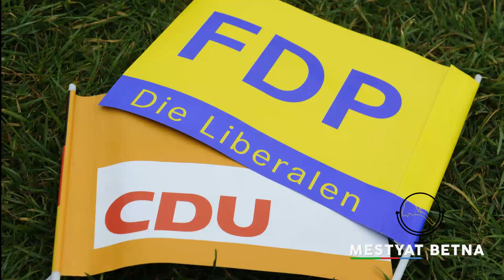Mestyat Betna | ሓምላይ ሰልፊ ከተማ ጊሰን፣ ምስ ክላውስ ዲተር ደው ንብል፣ ንወናኒ ኣዳራሽ ጽንበል ከኣ ቅሬታ ኣለና ኢሎም